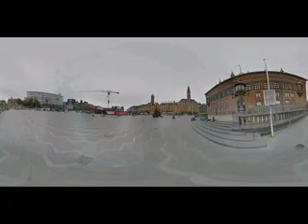Blomsten af familien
en 360 video